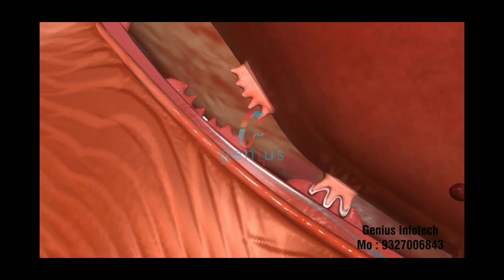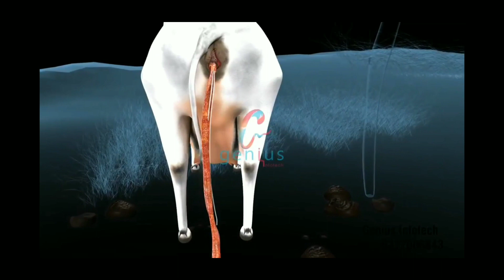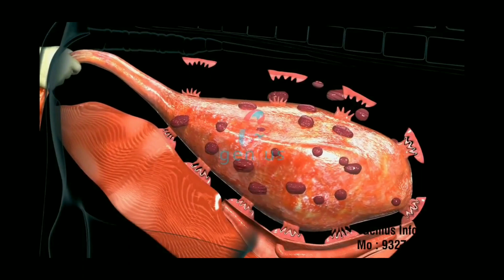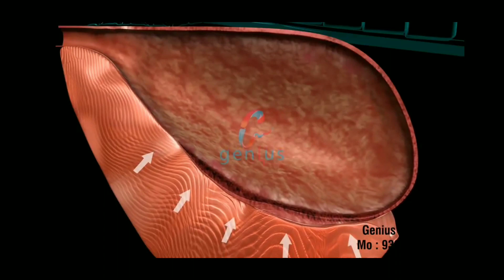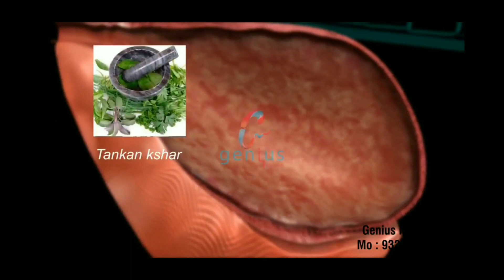jer kaise nikale buffalo ki jer kaise nikale jor kaise banta hai cow jer kese nikale injection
डेयरी पशुओं में जेर रुकने की समस्या एवं प्रबन्धन
सामान्यतः गाभिन पशुओं में ब्याने के 4-6 घंटे के अंदर जेर स्वतः बाहर निकल जाती है, परन्तु अगर ब्याने के 8-12 घंटें के बाद भी अगर जेर नहीं निकली है तो उस स्थिति को जेर का रुकना अथवा रिटेंड प्लेसेंटा कहा जाता है डेरी पशुओं में जेर के अटकने पर पशु चिकित्सक से तुरंत संपर्क करना चाहिए व् सलाह अनुसार कार्य करना चाहिए।

कारण

गर्भावस्था के दौरान गर्भाशय के मासंकुर” जेर के दलों के साथ जुड़ जाते हैं एक कार्यात्मक इकाई का निर्माण करते हैं जिन्हें प्लेसेनटोम कहा जाता है।
समान्यतः ब्याने के बाद मासन्कुर एवं दल अलग होने लगते हैं और जेर बाहर निकल आता हिया।कुछ असामान्य स्थितियों में मासन्कुर एवं डल अलग नहीं हो पाते हैं और जुड़े रह जाते हैं, इस स्थिति में जेर अटक जाता है और बाहर नहीं निकल पाता।
जेर अटकने के कारण
गर्भपात
संक्रामक ब्यौने रोग जसे ब्रुसेल्लोसिस, केम्पाईलोबेकटेरी ओसिस आदि
पोषक तत्वों का असंतुलन
समय से पहले प्रसव
कष्टमय प्रसव
लक्षण

जेर घुटनों तक लटकी रहती है।
पशु के योनि द्वार से बदबूदार स्राव निकलता रहता है।
पशु के तापमान एवं साँस को गति में वृद्धि हो जाती है।
पशु के दुग्ध उत्पादन में कमी हो जाती है।
पशु में भूख की कमी हो जाती है।
जेर के सही समय पर न निकलने से पशु पालक को बेहद हानि होती है।प्रायः पशु को गर्भाशय में संक्रमण हो जाता है और गर्भाशय के साथ की स्थिति उत्पन्न हो जाती है।गर्भाशय के सामान्य अवस्था में आने में देर हो जाती है, प्रसव उपरान्त बढ़ जाता है और पशु बार गर्भाधान कराने पर भी गर्भित नहीं होता है या रिपीट ब्रीडिंग का शिकार हो जाता है।
चिकित्सीय प्रबन्धन
जेर के अटक जाने के चिकित्सक प्रबन्धन में बुनियादी लक्ष्य यही रहता है की मादा के जनांग जल्द से जल्द अपनी सामने स्थिति में वापस आ जाए।
अटके हुए जेर को  योनि मार्ग में हाथ डालकर धीरे-धीरे खींचकर निकालने का तरीका कई सालों से प्रयोग किया जाता रहा है लेकिन कई शोधों से ये ज्ञात हुआ है की इससे गर्भाशय की नाजुक परत को बेहद नुकशान पहुंचता है।कई बार गर्भाशय में सुजन एवं संक्रमण हो जाता है।
सबसे बेहतर उपाय यही है कि योनि के रास्ते बायाँ हाथ डालकर मासन्कुर एवं दलों को छुड़ाया जाए तथा दाएं हाथ से जेर का जितना हिस्सा आसानी से निकलता है उसे धीमे –धीमे निकाला जाए।अगर पूरी तरह जेर नहीं निकल पा रहा है तो खींचतान नहीं करना चाहिए।
जेर को हाथ से निकलने के सन्दर्भ में ये बात हमेशा याद रखनी चाहिए की अगर पशु का जेर अटका है तो ओर  12 घंटे के बाद ही हाथ डालकर निकाला जाना चाहिए।कई बार पशुपालकर घबराहट में न४-5 घंटे के बाद ही जेर से खींचतान करने लगते हैं।ये एक बहुत बड़ी गलती होती है क्योंकि उस समय प्लेसेंटोम अपरिपक्व होते हिं, इस खींचतान से ढेर सारा खून निकल सकता है, गर्भाशय शोध हो सकता है और पशु हमेशा के लिए बाँझ भी हो सकता है।
जेर को निकलने के बाद ३-5 दिन तक गर्भाशय श्रींग में 2-4 घंटी-बायोटिक के बोलस रख दना चाहिए जैसे नाइटोफुराजोन एवं यूरिया के बोलस अथवा सिप्रौफ्लोक्ससिन या टैट्रासाईंक्लीन के बोलस इत्यादि।
संकरण को रोकने के लिए 3-5 दिन तक अंतपोर्शीय मार्ग से स्ट्रेपटोपेनीसिसलिन या टैट्रासाईंक्लीन एंटी बायोटिक लगाना चाहिए।
बचाव

ब्याने से 1-2 माह पूर्व दाना मिश्रण के साथ लगभग 150-250 ग्राम सरसों का तेल रोजाना देना चाहिए।यह जेर के सही समय पर निकलने में सहायता प्रदान करता है।
ब्याने के तुंरत बाद पशु को 0.5-1 किलो गुड़ व गेहूँ का दलिया देना चाहिए इससे जेर के निकलने में मदद मिलती है।
ये पाया गया है की गर्भावस्था के आखरी महीने में अगर पशु को सेलेनियम और विटामिन E दिया जाए हल्का व्यायाम कराया जाए तो जेर बिलकुल सही समय पर निकल जाता है।